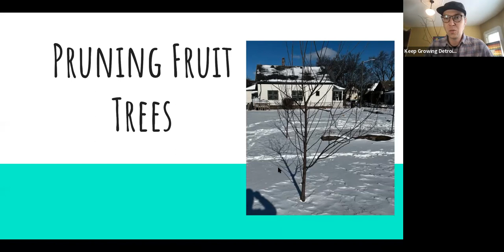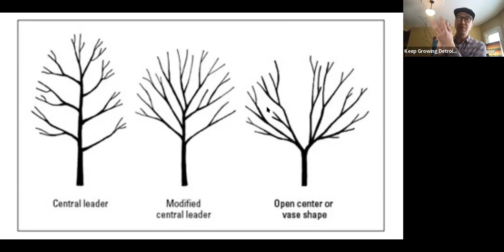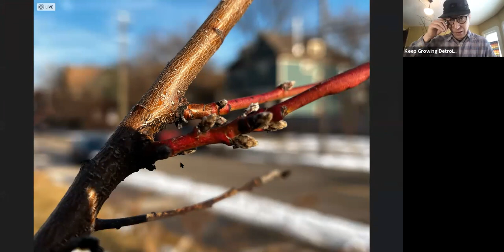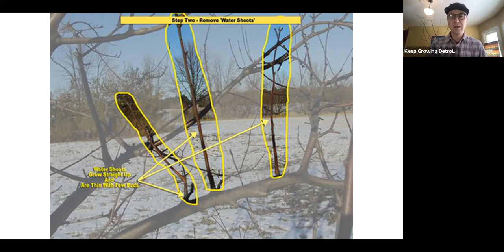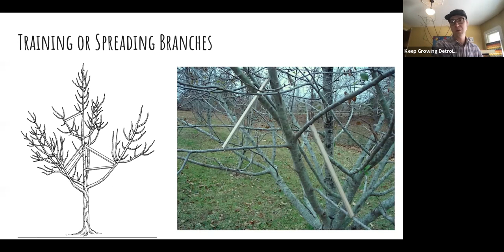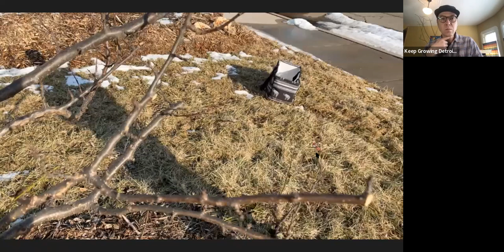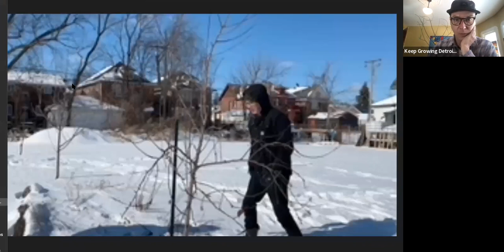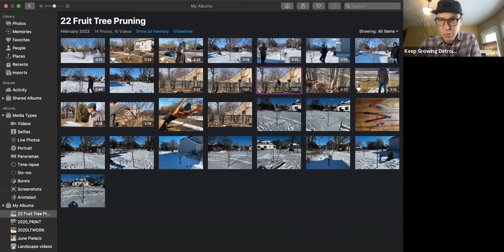Pruning Fruit Trees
Apple, peach, pear, plum pruning trees is super fun! Fruit trees require annual pruning to keep them in shape and maximize future harvests. Join us on Saturday for an overview of pruning essentials including: timing, tools, what and how much to prune off, styles, shapes and more.